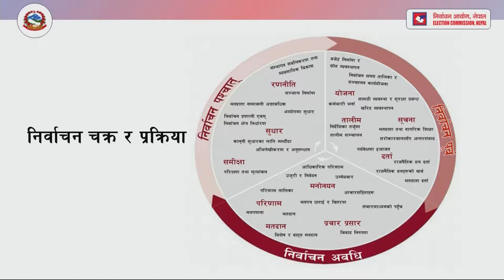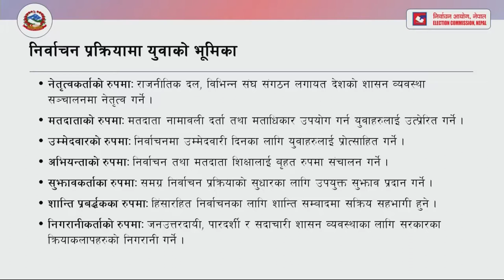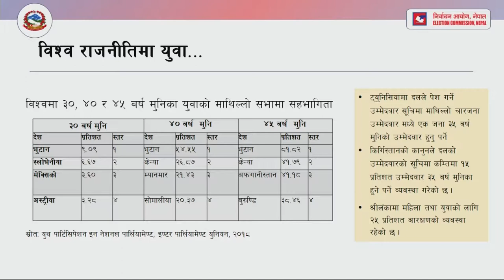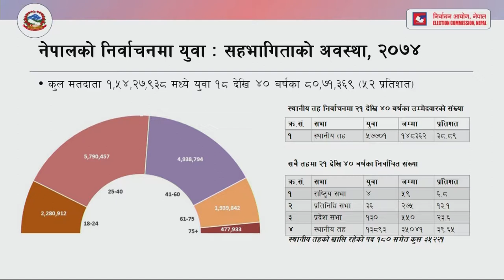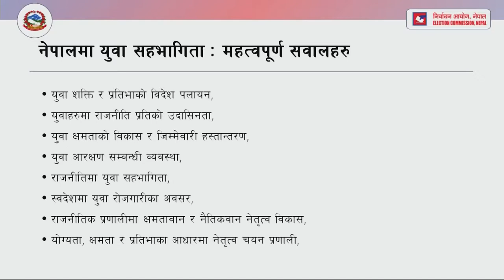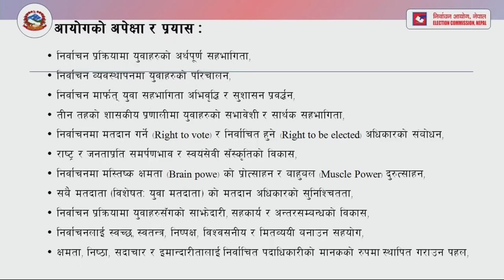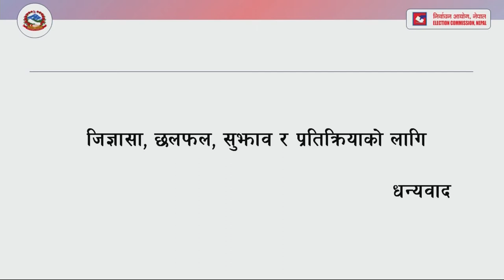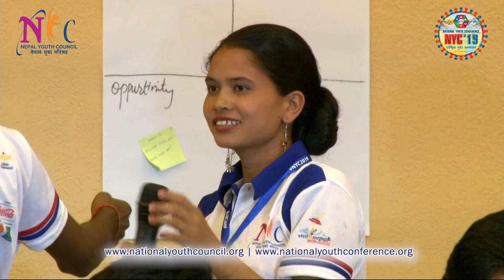Hon'ble Dinesh Kumar Thapaliya - National Youth Conference 2019